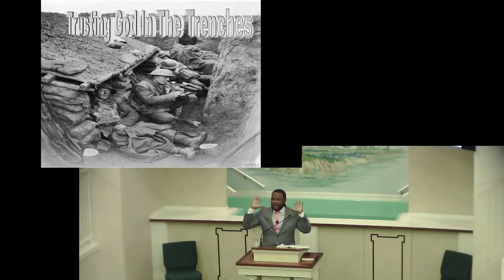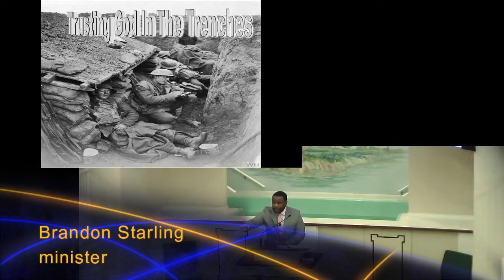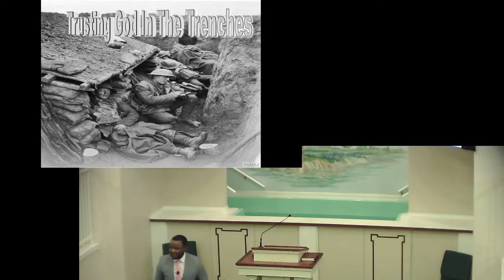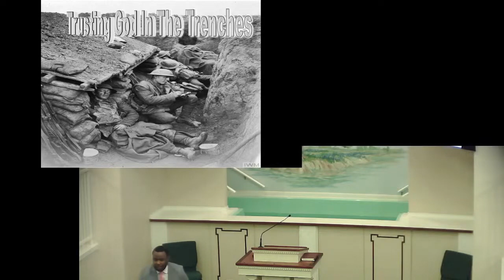Trusting God In The Trenches